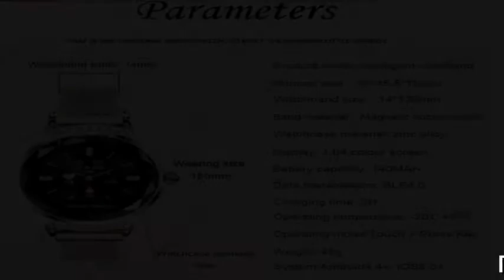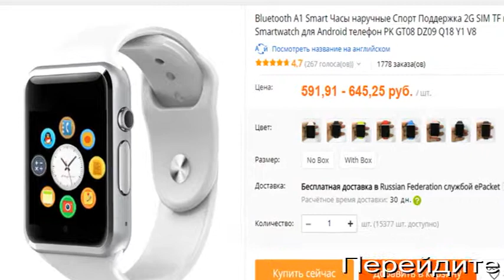умные часы samsung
Люди все больше убеждаются в том, что наручные гаджеты могут быть весьма полезными.Кому-то сама идея формата смарт-часов кажется бесполезной, кто-то без этих штук уже жить не может.
— Часы-телефон. Умные часы, имеющие собственный модуль мобильной связи.Такие устройства способны совершать звонки, отправлять сообщения, а в большинстве случаев — даже пользоваться мобильным Интернетом без подключения к смартфону или другому внешнему устройству. С помощью некоторых моделей можно принимать телефонные звонки и отвечать на SMS и электронную почту.Некоторые умные часы работают только в паре со смартфоном и выступают в роли вспомогательного экрана.
— Частота пульса. Частота сердечных сокращений — один из самых важных физиологических параметров человека.Некоторые часы имеют функциональность спортивных трекеров (или фитнес-трекеров). Такие модели могут поддерживать программы тренировки, отслеживание маршрута, датчик сердцебиения, шагомер.

К примеру, в некоторых устройствах GPS применяется лишь для замеров пройденного расстояния и/или скорости движения, а более продвинутые модели поддерживают полноценную навигацию и оснащаются встроенными картами.Компас. Классический компас — прибор, указывающий направление на стороны света.Они могут управлять или получать данные с других инструментов или компьютеров.
ЛУЧШИЕ УМНЫЕ ЧАСЫ-ТЕЛЕФОН С GPS И SIM Современная электроника способна оказаться очень полезной. Ещё пять лет назад родители страшно волновались по поводу того, где пропадают их дети.
Удаленный трекинг позволяет родителю следить по карте, где в данный момент находится ребенок. Для этого маячок определяет текущие координаты при помощи спутниковой системы GPS и передает их на смартфон или планшет родителя.